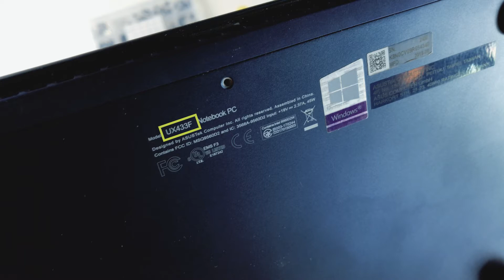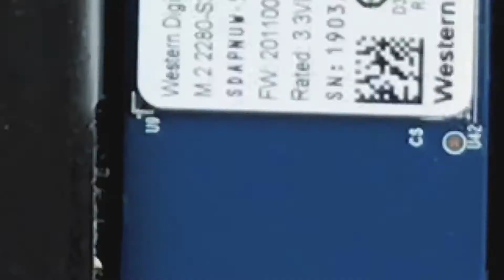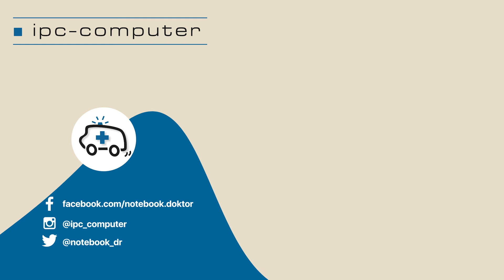Asus ZenBook 14 UX433FA von Innen – RAM, SSD, Akku, Lüfter wechseln - Anleitung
Ob Akku, SSD oder RAM. Nicht immer halten Komponenten deines Notebooks der ASUS ZenBook Serie den erwarteten Lebenszyklus deines Geräts aus. Wenn du dann ein Ersatzteil bei uns bestellst und dieses schnell und einfach einbauen möchtest, dann hilft dir dieses Video.